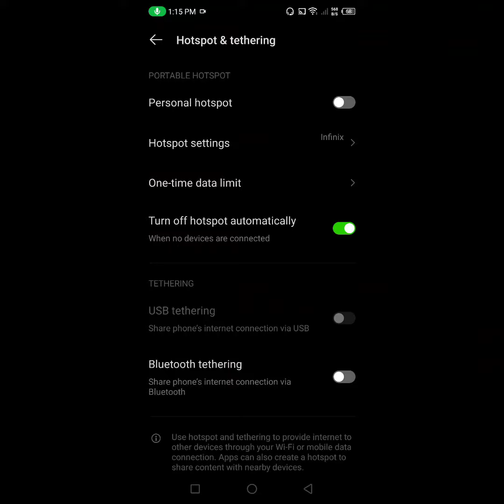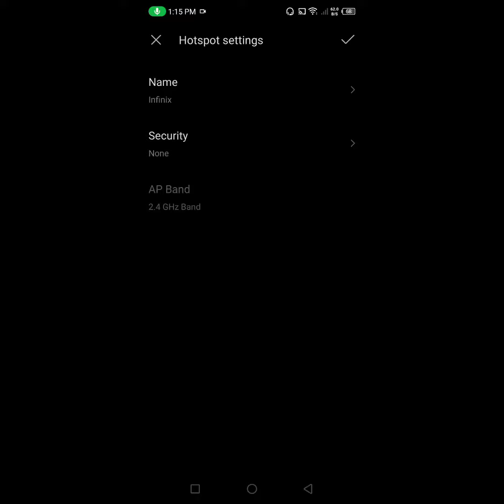How to enable hotspot on Infinix Note 12 Pro || Infinix Note 12 Pro me hotspot kaise enable kare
Hello dosto, aaj maine is video me bataya hai ki Infinix Note 12 Pro me hotspot kaise enable kare, dosto Infinix Note 12 Pro me hotspot enable karna bahut aasan hai. Agar aap bhi janna chahate hain ki Infinix Note 12 Pro me hotspot kaise on kare to is video ko pura dekhiyega, thanks friends.

How to enable hotspot on Infinix Note 12 Pro
Infinix Note 12 Pro me hotspot kaise enable kare
How to enable hotspot in Infinix Note 12 Pro
How to on hotspot in Infinix Note 12 Pro
Infinix Note 12 Pro me hotspot kaise enable karte hain
Infinix Note 12 Pro me hotspot kaise on kare
Infinix Note 12 Pro hotspot
How to set password on hotspot in Infinix Note 12 Pro
Infinix Note 12 Pro me hotspot par password kaise set kare
Infinix Note 12 Pro hotspot settings
Infinix Note 12 Pro hotspot lock
Infinix Note 12 Pro
Hotspot